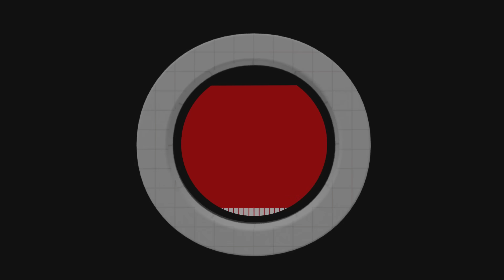La venganza de López Obrador: Héctor de Mauleón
Héctor de Mauleón aborda la manera en que el presidente ha desplegado una venganza contra los organismos que le hacen contrapeso.